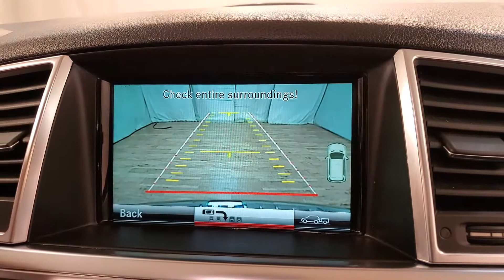2014 | Mercedes-Benz M-Class ML 350 4MATIC® | NAVIGATION MOONROOF REAR CAMERA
NAVIGATION, BACKUP CAMERA, LEATHER, HEATED SEATS, SUNROOF/MOONROOF, POWER REAR TAILGATE, PARKING ASSIST, BLUETOOTH, USB, CRUISE CONTROL, AWD, 2 KEYS, 118-POINT INSPECTION PROCESS, 4MATIC®, Black w/Leather Upholstery. It's been 22 years since the opening of the first Car Vision dealership and we can't remember one day where we didn't welcome every single person as family into our house. Our team is the extension of our family and we take pride in the successes accomplishments of each one of them.

Awards:
  * 2014 IIHS Top Safety Pick+